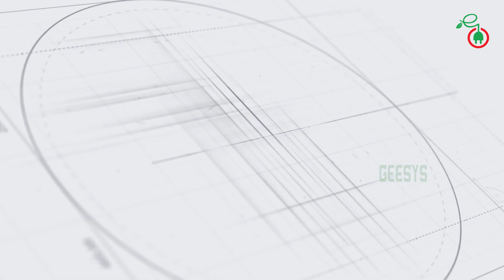Mr.Sathishkumar - ESV Connects Talks | GEESYS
eSV Connect as a leading supplier of Solar PV Components and Solar PV System Design possess a state-of-the-art manufacturing facility to produce string monitoring, combiner box,array junction box, ACDB, DCDB, solar cable assembly, power cord and wiring harness. We supply power cord and wiring harness for consumer electronics and home appliance, the telecom industry and several other industries. Highly customer-focused and striving to deliver high quality products, eSV has gained enormous reputation in supplying goods by working with only trusted premium partners.

GEESYS Brand is known for its Quality Products and Excellent Service on time.